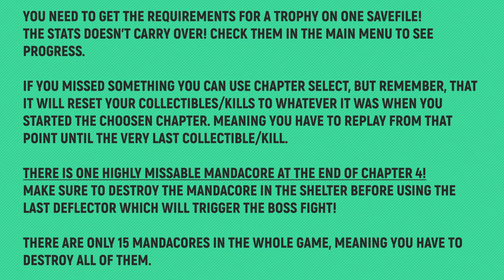The Chant - All 15 Mandacore Locations 🏆 Rooted in Reality Trophy Guide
🏆 TROPHY: Rooted in Reality
Description: Destroy 15 Mandacores

TIMELINE:
00:00 – Mandacore 01/15 – Unmissable
00:52 – Mandacore 02/15 – Unmissable
01:09 – Mandacore 03/15 – Unmissable
01:30 – Mandacore 04/15 – Unmissable
01:55 – Mandacore 05/15 – Unmissable
02:46 – Mandacore 06/15 – Unmissable
03:20 – Mandacore 07/15
03:54 – Mandacore 08/15 – Unmissable
04:37 – Mandacore 09/15 – Unmissable
05:06 – Mandacore 10/15 – WARNING! HIGHLY MISSABLE!
05:53 – Mandacore 11/15
06:20 – Mandacore 12/15
06:47 – Mandacore 13/15
07:09 – Mandacore 14/15
07:46 – Mandacore 15/15

SPECIAL THANKS TO MY PLATINUM MEMBERS:
Tomyabo